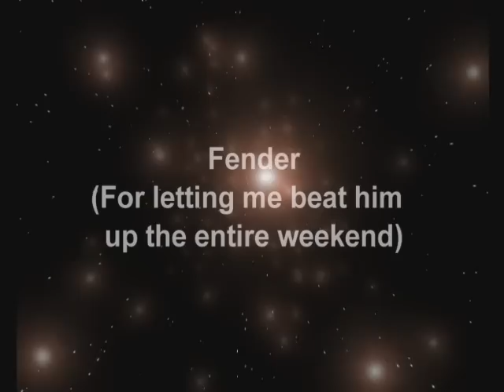The Doctor at Furfright 2010 - part 3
The 6th Doctor concludes his adventures at Furfright 2010